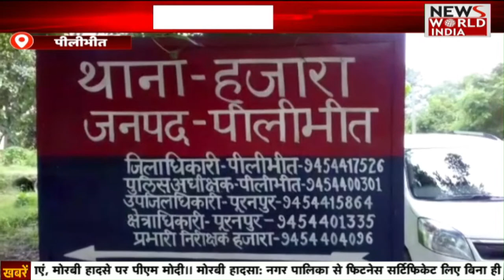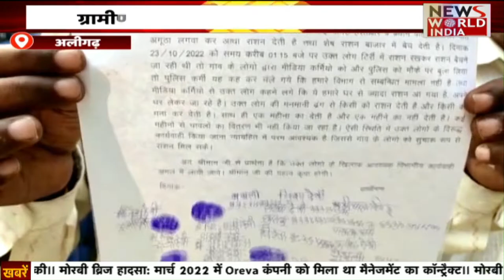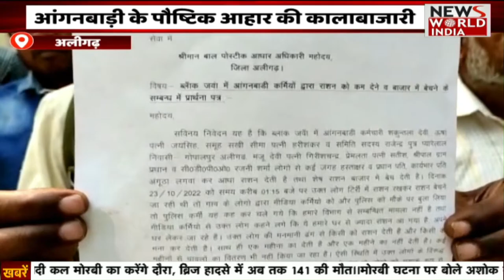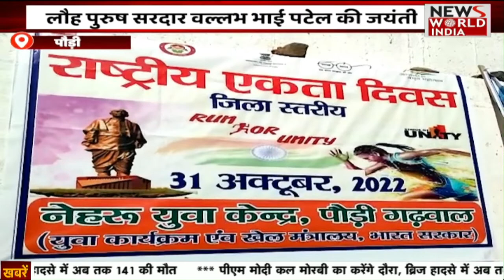Special Bulletin: हिंदी समाचार बुलेटिन। Breaking News । News